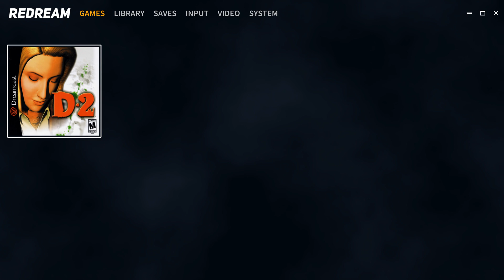D2 (4K / 2160p) | Redream Emulator (Premium) on PC | Sega Dreamcast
D2 gameplay on a Windows 10 PC via the Redream Sega Dreamcast emulator version 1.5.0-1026 (I paid $6 for the premium version, which enables high resolution textures and extra save slots).

As I have done for other consoles, I decided to start a journey of testing out all compatible Dreamcast games (English based and perhaps a few Japanese exclusives if they are good) with the Redream emulator. I'll be doing the tests on my new PC (specs below) and will be recording/playing them in 4K enhanced resolution. I'm a big fan of the Dreamcast (I still have my childhood console that I saved up and bought myself when I was a kid), so I am very excited to test out a bunch of games on the awesome Redream emulator!

NEW PC! HERE ARE THE SPECS: AMD Ryzen 7 5700G CPU, NVIDIA RTX 3060 GPU, 16GB DDR4 RAM